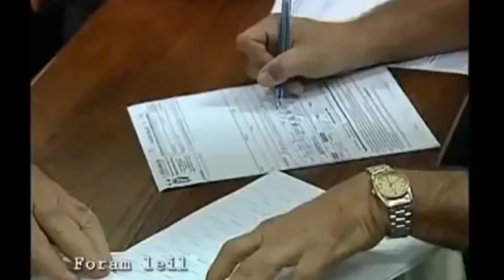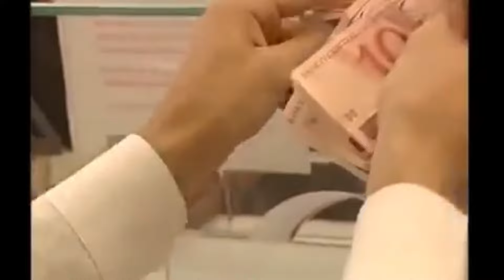ALEGRIA DOS BOIADEIROS RECEBENDO O DINHEIRO NA GIBEIRA PARA GASTAR NA CIDADE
A saudade dos boiadeiros para ver a família é muito grande, para ver as esposas, filhos e as famílias.
As crianças dando bença para os boiadeiros. Fazendo o pagamento para os boiadeiros que chegou do estradão. Para fazer as compras, dar umas curtidas até viajar novamente no estradão.
Peão de boiadeiro é a expressão utilizada para definir um tipo de trabalhador especializado em animais equinos e/ou bovinos. O termo deriva de peão, trabalhadores de fazendas e tratadores de gados que manejam as reses.